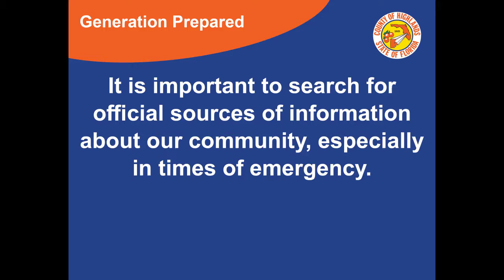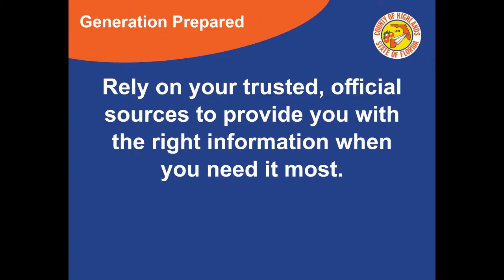Where should you get your information in an emergency?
Your Highlands County government Public Information team shares tips on where to find official sources of information about our community, especially in times of emergency.